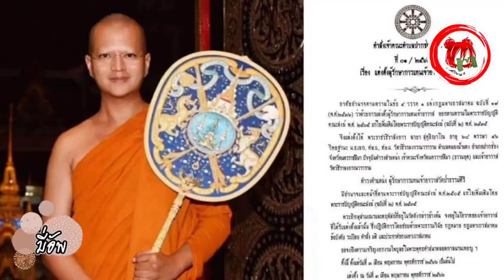มี่อัพ© อดีตพระคม "บักอวยคม" พร้อมพวก 9 คนปฏิเสธยักยอก! เงินทำบุญ "วัดป่าธรรมคีรี" กว่า 182 ล้านบาท